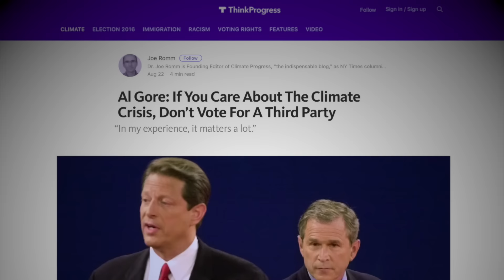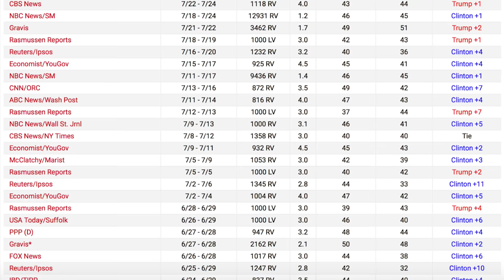Al Gore Has a Warning For Jill Stein Supporters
Al Gore, former Democratic nominee in 2000, has a warning for anyone concerned about climate change that is planning on voting for a third-party candidate like Jill Stein: don't! He urges them to vote for Hillary Clinton, saying that he knows from "experience" the damage that third party candidates can do to spoil it for corporatist Democrats. We explain why he's wrong.